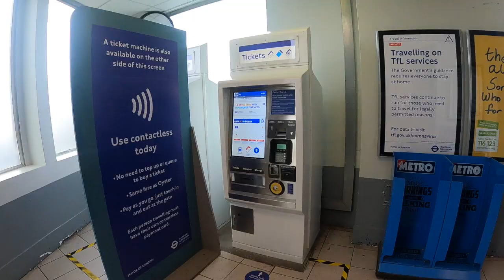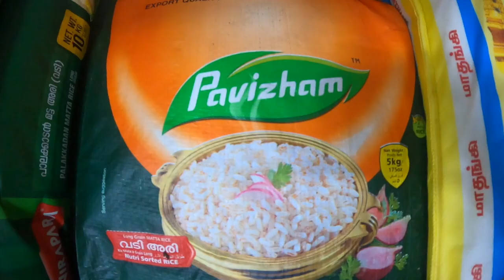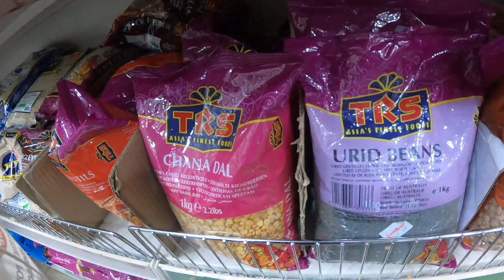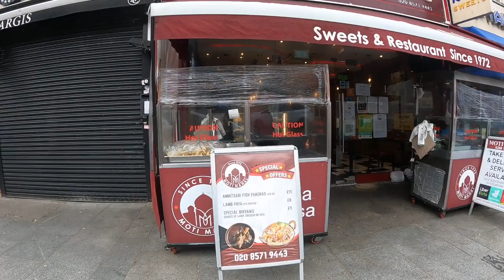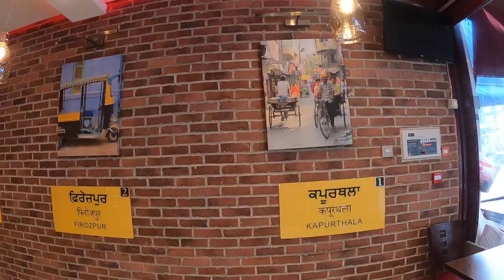Shopping in SOUTHALL LONDON || Mini India in London || LONDON ,UK VLOG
Southall is known as the little India in London. We walked around the streets, tasting the local street food and shopping from Indian shops.